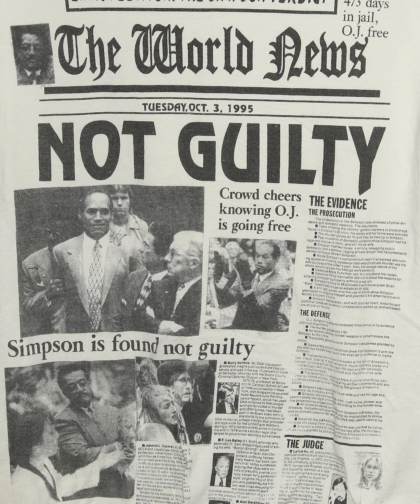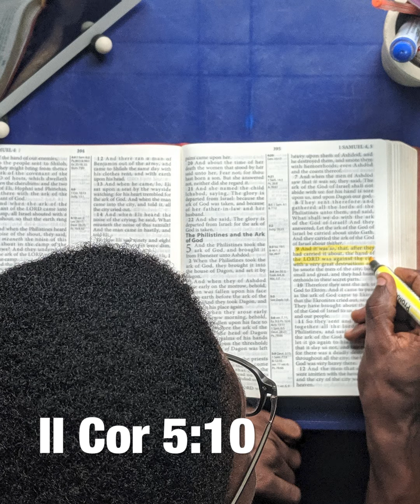The Greatest Trial of All Time - Yours!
A Daily Devotion with Pastor Bob